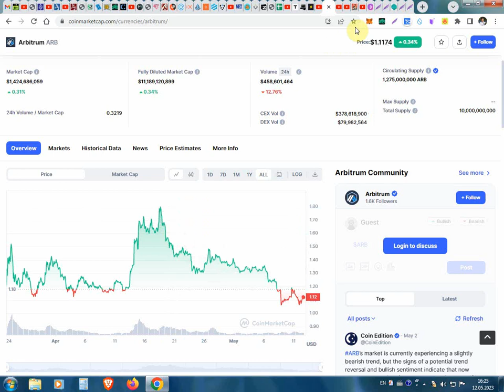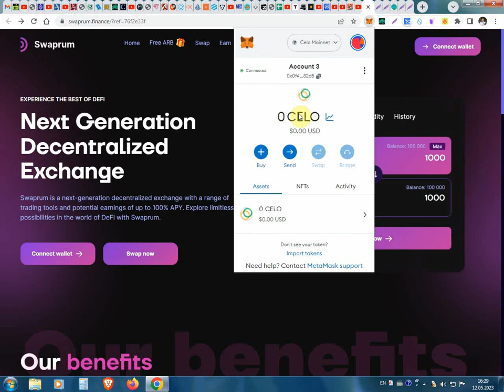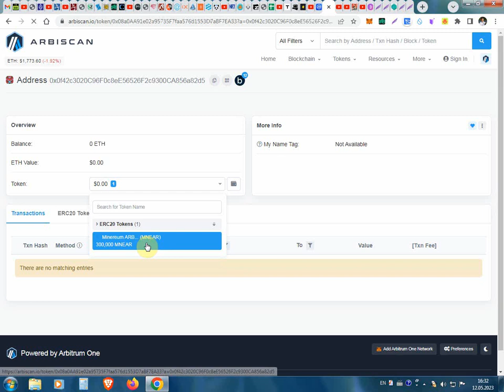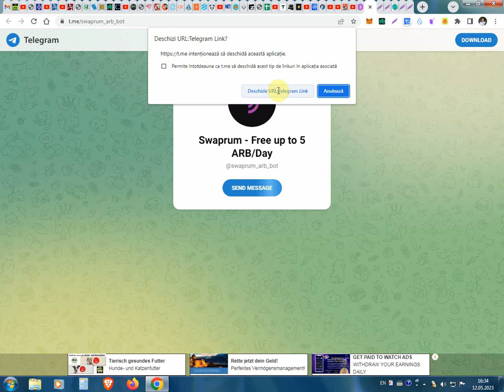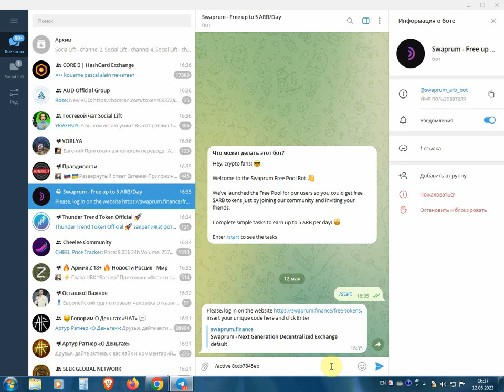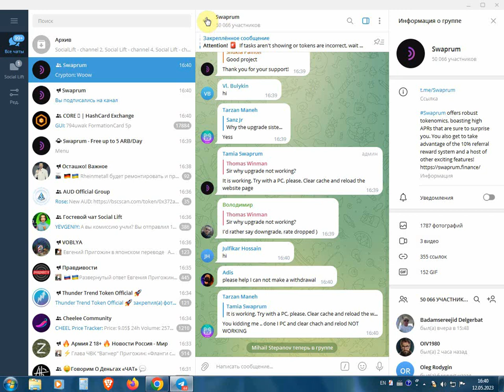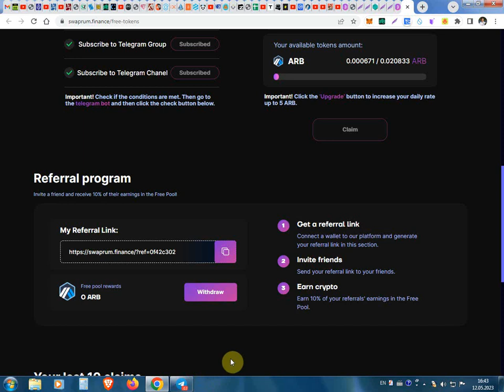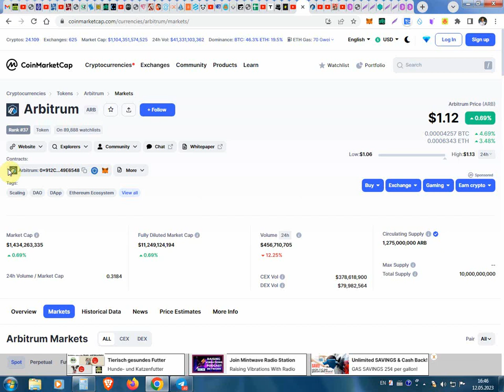Primește gratis fiecare ora moneda Arbitrum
Primește gratis fiecare ora moneda Arbitrum. Pentru înregistrare pe Arbitrum folosim linkul dat